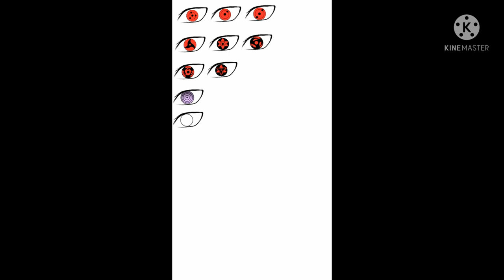aprende a DIBUJAR los sharingans en 1 MINUTO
easy drawing of the sharingan - made in ibis paint.

dibujo fácil del Sharingan - hecho en pintura ibis.

no te olvides de comentar, me gusta y compartir chicos;) y califica como es mi dibujo y si tienes alguna duda o consejo, pregúntame en la sección de comentarios gracias a todos :)